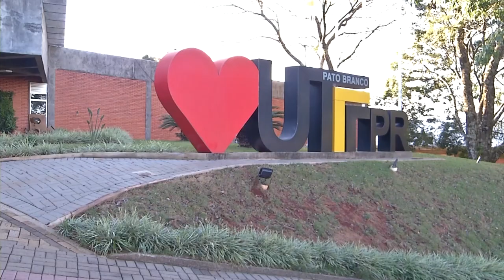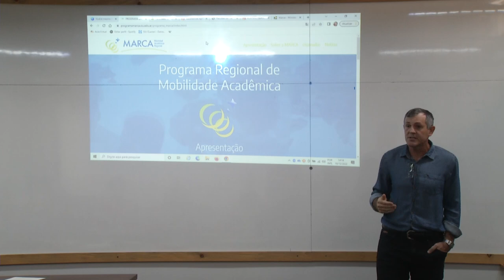Estudantes e professores se encontram para trocar experiências e conhecimentos dos intercâmbios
Educação: A UTFPR campus Pato Branco realiza encontro Relato dos Intercâmbios. Professores e alunos puderam compartilhar experiências e conhecimentos.